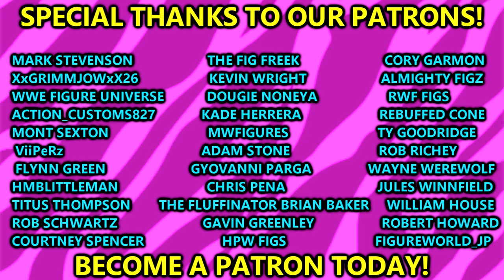WHO IS BRAD!? WHY DO I SAY IT ALL THE TIME!?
My Damn Toys is discussing the Story of Brad and why he says it all the time and the entire lore about brad